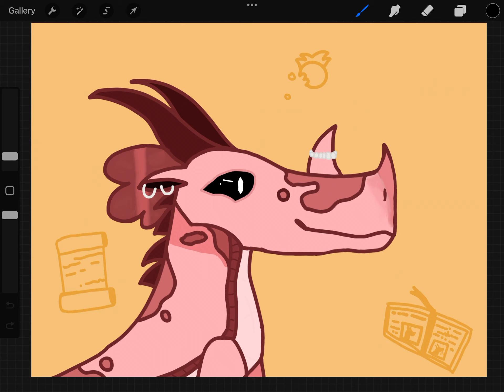Drawing of sunburn! (My oc) (WoF)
Other name ideas for this oc: primrose, ruby, strawberry, flame-spear